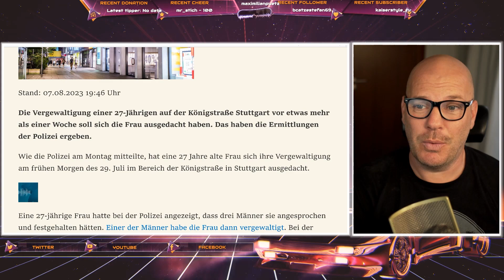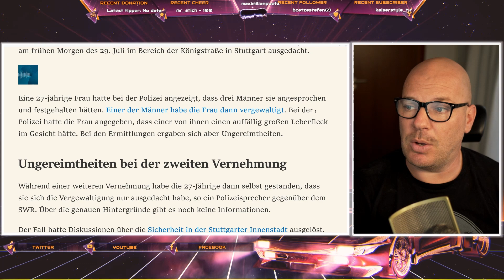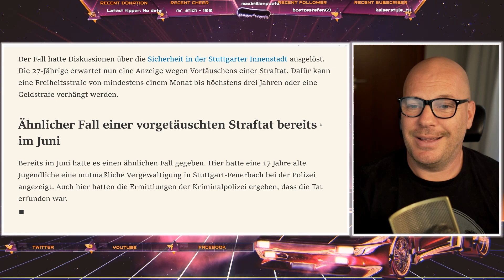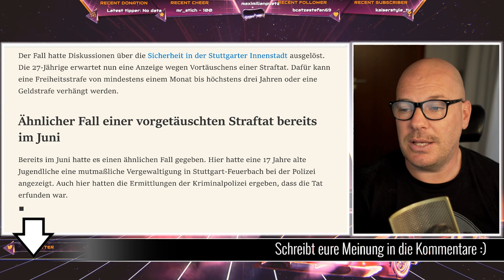Krasser Tagesschau-Bericht: Frau erfindet Vergewaltigung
Im Rahmen der Rammstein-Debatte hört man immer wieder die Frage: "Ja, warum sollten Frauen denn lügen?"
Die heutige Nachricht aus der Tagesschau liefert eine Antwort.

Wenn Du ein single Mann bist und dir eine tolle Frau an deiner Seite wünschst, lerne hier mein erfolgreiches Dating-System kennen
Auf der Seite findest Du unter einer kleinen Videobotschaft von mir eine ganze Reihe an spannenden, unterhaltsam geschnittenen Geschichten meiner Teilnehmer. Viel Spaß!

Oder unterstütze diesen Kanal oldschool per Banküberweisung:

Account Holder: MP Coaching & Consulting LLC
IBAN: BE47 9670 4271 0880
BIC: TRWIBEB1XXX
Bank: Wise Europe SA